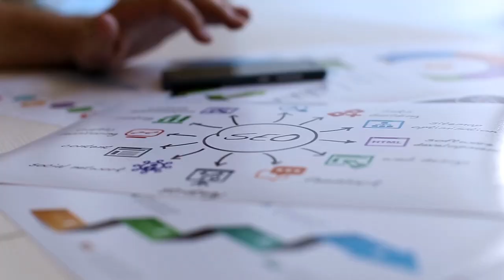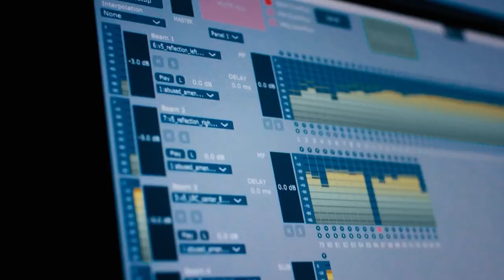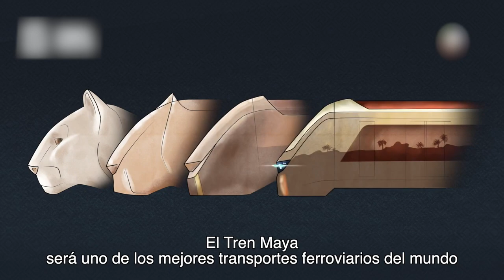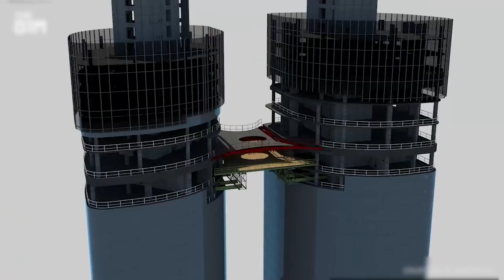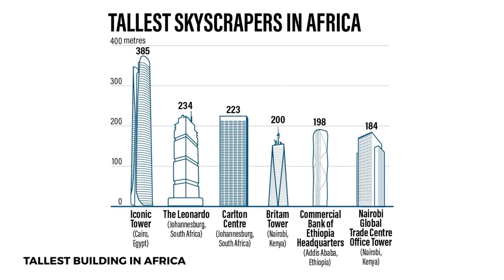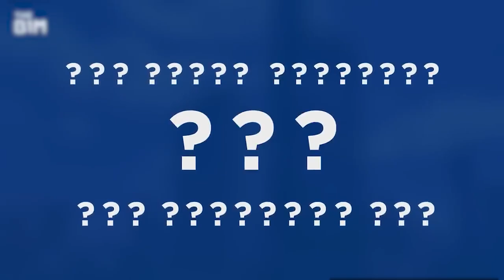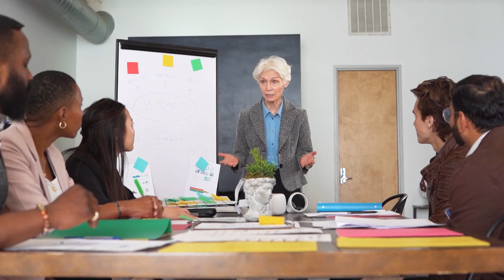Top 10 Mega Projects That Will Blow Your Mind in 2024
In this video, we are going to be discussing the Top 10 Mega Projects That Will Blow Your Mind in 2024! 🚀 From the Paris 2024 Olympics' sustainable Aquatic Center to the jaw-dropping SeaWorld Abu Dhabi, you'll be amazed by these incredible feats of engineering and design. If you're into luxury building projects and massive creations, you need to check out this list!

We'll guide you through awe-inspiring projects, like the MSG Sphere in Las Vegas, the ambitious Trend Maya Railway in Mexico, and Frankfurt's sky-high skyscrapers. Each project is a testament to human ingenuity and vision, and they are well worth your time.

Be sure to watch till the end to see how these projects will not only improve your understanding of modern engineering but also reshape the market and set new benchmarks in construction.

CHAPTERS:
00:00 - Introduction
00:18 - Aquatic Center Attractions
01:26 - Sea World Abu Dhabi Overview
02:43 - MSG Sphere Experience
03:50 - Las Vegas Grand Prix Highlights
04:52 - Tren Maya Journey
06:25 - Four Frankfurt Developments
07:42 - 308 Exhibition Street Insights
08:58 - Iconic Tower Design
09:56 - Razak Exchange Features
10:49 - Number 1 Overview
10:52 - Toranomon-Azabudai District Exploration